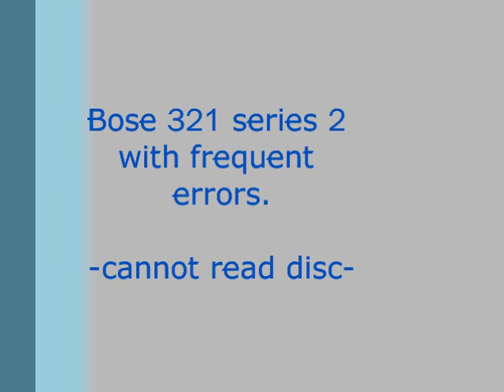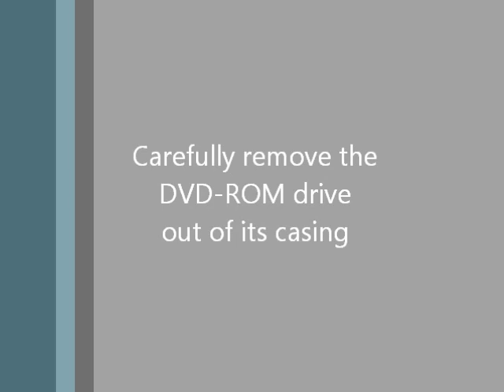Cleaning Bose 321 DVD Player Lens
My Bose 321 series 2 Home theatre system stopped reading disks. I tried using a cleaning disk but this would not resolve the problem. It appears to be a common problem with bose dvd players. A common solution for any DVD player is to try to clean the lens.
I recorded how I did it, and like to thank REDFORT for his information on the actual cleaning of the lens.
I do not recommend this to anyone. It will need some technical knowledge and care with electrical/electronic handling. I did it but you must be gentle taking the unit apart, please take your time, there's no rush.
Good Luck.